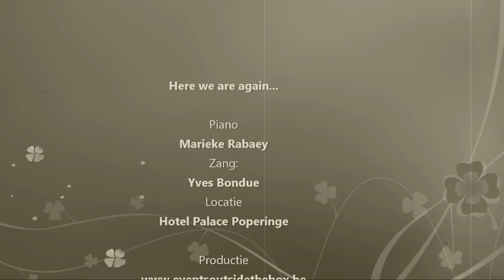SOUNDTRACK 14-18 Here we are again!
Poperinge was tijdens de Grote Oorlog de eerste stad achter de Ieperboog. Soldaten vonden er een relatieve rust na de gruwelen in de loopgraven.  Cinema’s, winkeltjes, huizen van lichte zeden, cafés en restaurants zorgden voor de nodige afleiding.  In  de stad kon je elke avond wel ergens een piano horen spelen, als er geen speelverbod was tenminste of wanneer de muziek niet werd overstemd door een bombardement. Poperinge bleef gedurende deze vier jaar namelijk niet gespaard van oorlogsleed. Het was voor velen een eindbestemming. In de hospitalen in en rond de stad stierven zowel burgers als soldaten. En bij het ochtendgloren werden executies uitgevoerd …

Op dit kruispunt tussen spanning en rust, tussen front en thuis, tussen vermaak en intens verdriet wil ‘De soundtrack van 14-18’ een aantal programma’s brengen die elk afzonderlijk een deel van het verhaal vertellen. In het unieke kader van Hotel Palace in Poperinge wordt een driegangenmenu aangeboden. Na elke gerecht wordt het podium ingenomen door de muzikanten. Zij schotelen een entr’acte voor, gekruid met  poëzie, verhalen en heel veel muziek.

Here we are again door Yves Bondue en Marieke Rabaey

Yves Bondue selecteerde de populairste Britse liedjes uit de jaren 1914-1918 die het leven toen in Poperinge karakteriseerden. De songs krijgen extra weerklank door de selectie van een aantal authentieke verhalen uitgewerkt in poëzie en proza.
Wie aanschuift en rond de buffetpiano komt zitten, kan meegenieten van o.m. “The roses of Picardy”, “There‘s a long, long trail”, “Any old place the gang goes”, “It’s a long way to Tipperary”….

-  Zang, voordracht: Yves Bondue
-  Piano: Marieke Rabaey

Locatie: Hotel Palace, Poperinge.